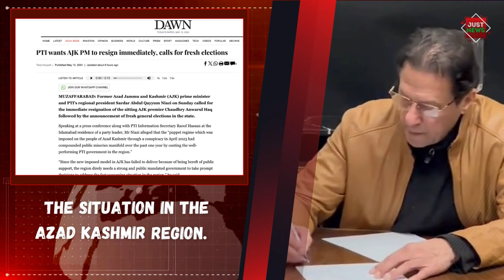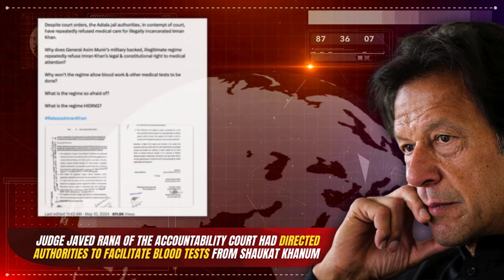Pakistan Global | Top News Stories I May 13th, 2024